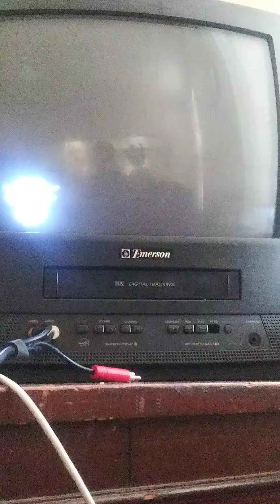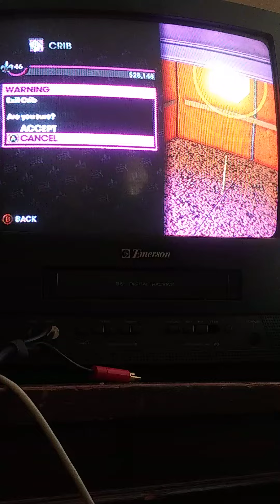playing Saints Row the Third 😊😊😊😊